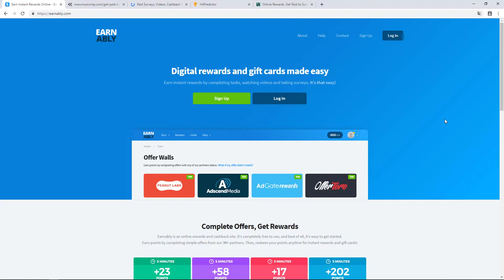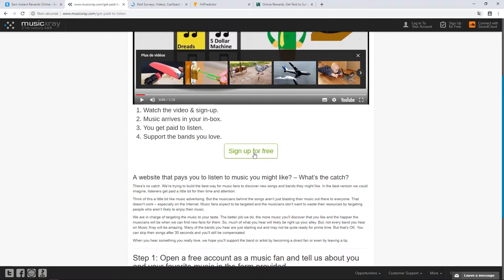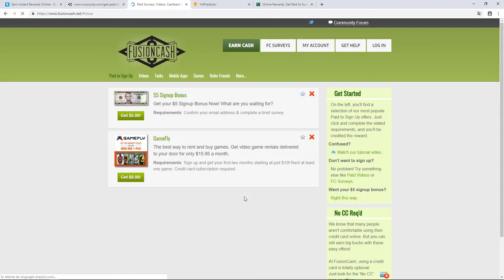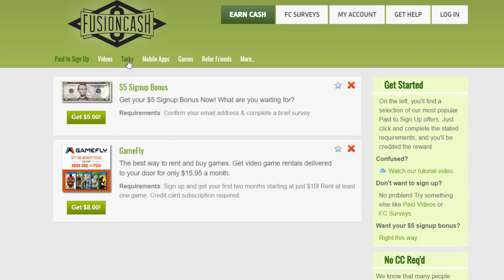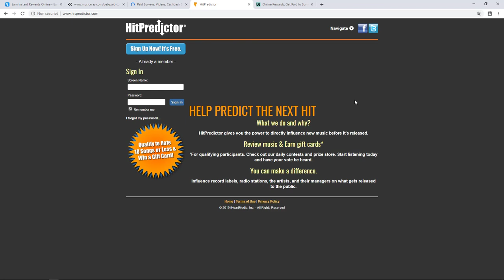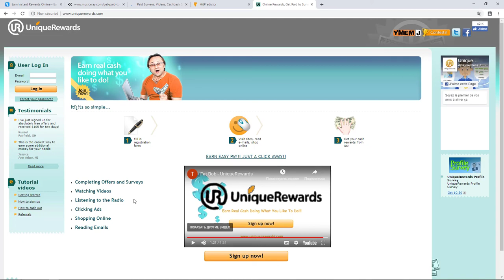ECOUTER DE LA MUSIQUE ET GAGNER DE L'ARGENT EN LIGNE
Salut dans cette vidéo je vais apprendre comment gagner de l'argent en ligne en écoutant de la musique

ECOUTER DE LA MUSIQUE ET GAGNER DE L'ARGENT EN LIGNE  est aussi simple que vous ne pouvez l'imaginer

Pour gagner de l'argent en ligne en écoutant de la musique, vous devriez simplement suivre la vidéo et vous inscrire sur les sites que je vais vous présenter.

Dans cette vidéo, je vais vous présenter  5 sites en ligne pour gagner de l'argent en écoutant de la musique.

💯 gagner vos premiers 1000€ en ligne en moins de 30 jours

Michael mica (vivre du web)